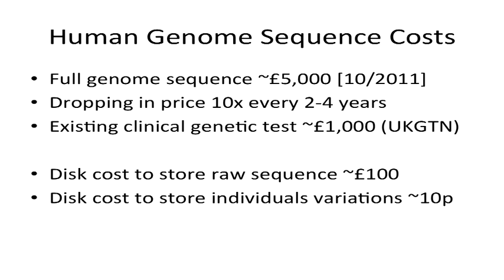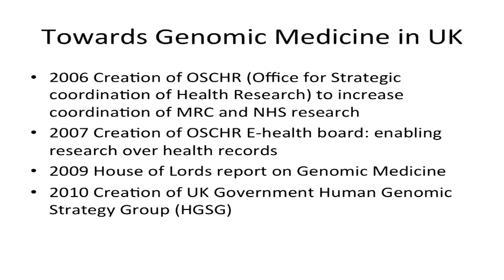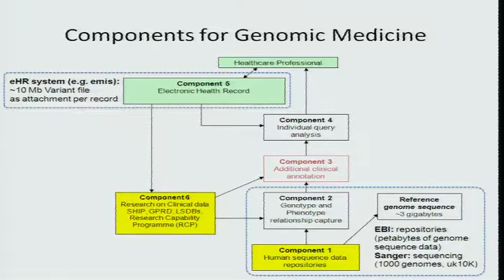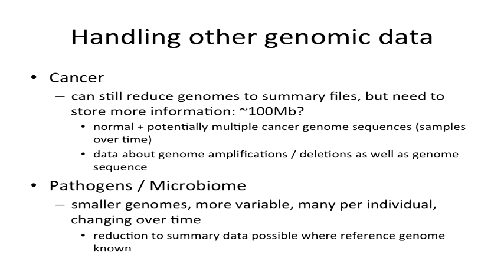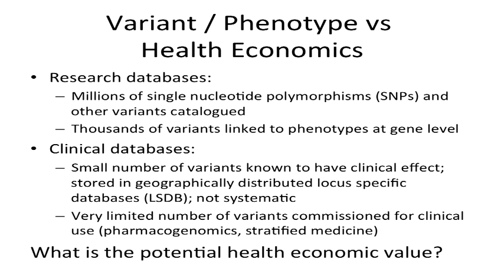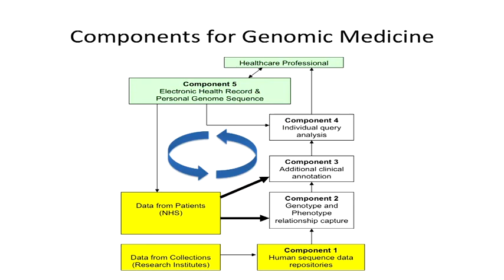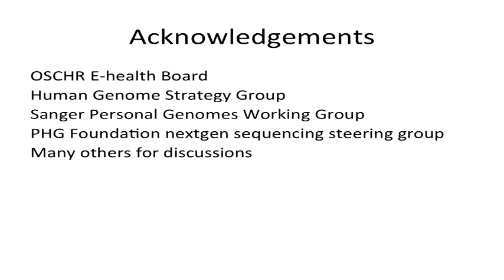ClinAction Workshop: Towards Genome Medicine: UK Perspective - Timothy Hubbard